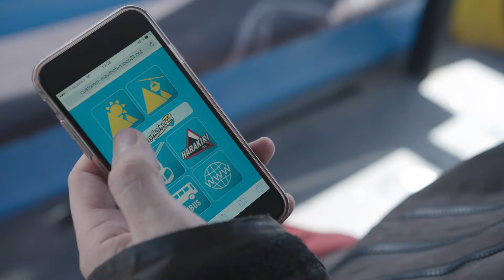Doppelmayr/Garaventa 30-TGD "Penkenbahn" Mayrhofen, Österreich (2015)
Die Penkenbahn ist eine Weltneuheit aus dem Hause Doppelmayr/Garaventa: Als erste ihrer Art macht sie eine Kurve. Dies ermöglicht eine neu entwickelte Seilführung in Kombination mit einer Kurvenstütze. Der Kurvensattel weist eine Länge von 50 Metern und einen Winkel von 6,5° auf.

Neben der innovativen Kurvenlösung kommt bei der Penkenbahn auch das bewährte Doppelmayr-Räumungskonzept, das Einstiegs-Konzept „Easy Boarding“ sowie WLAN in den Kabinen zum Einsatz. Die Penkenbahn ist Teil eines modernen, ganzheitlichen Verkehrskonzepts, mit dem Mayrhofen eine neue Ära der Mobilität einläutet – am Berg wie im Tal.